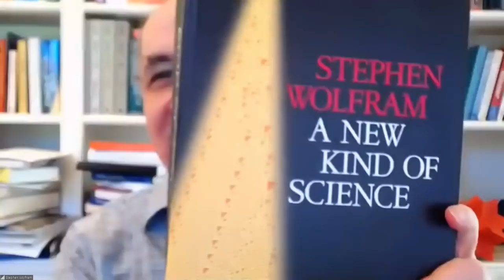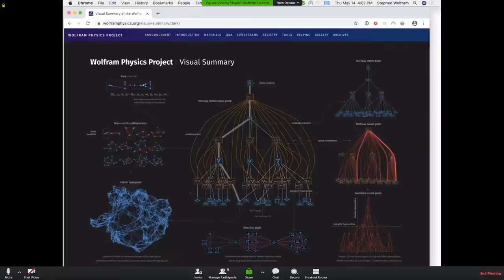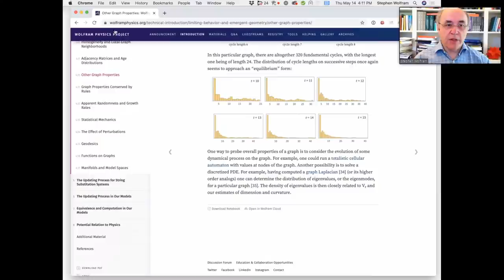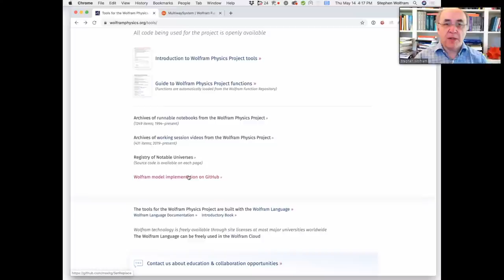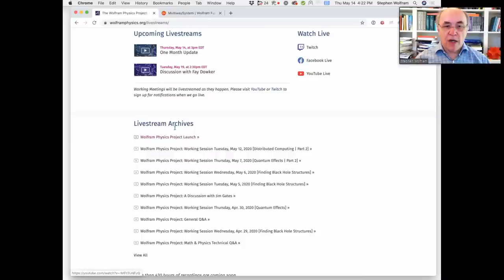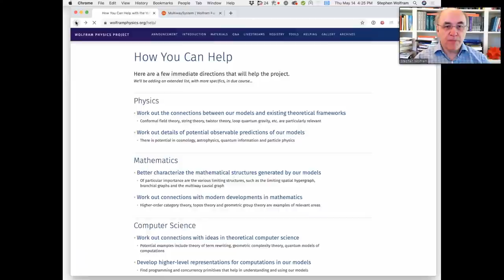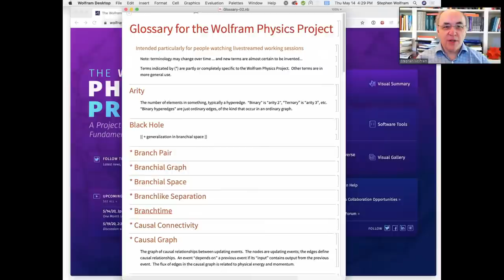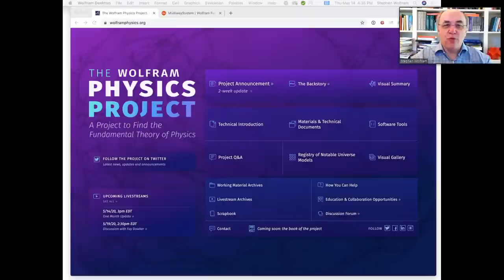Wolfram Physics Project: One Month Update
This is a Wolfram Physics Project one-month update. Begins at 2:37